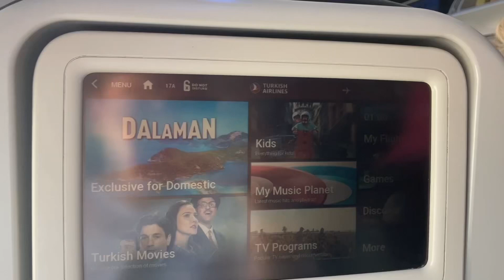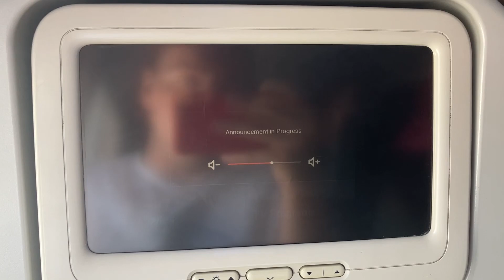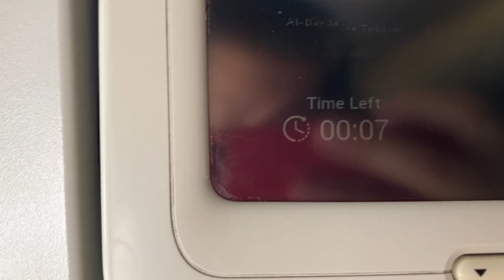Luxury House Like Hotel Room (Day 2673)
This was the first time I have ever made it to a hotel room that looks like an ordinary house! Perhaps, a hotel villa!